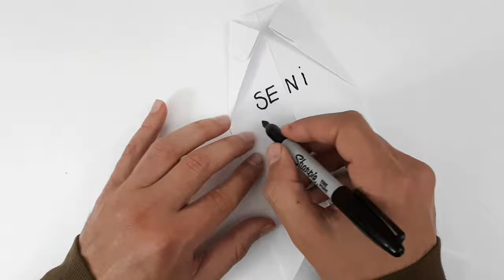kağıtdan Gömlek yapimi